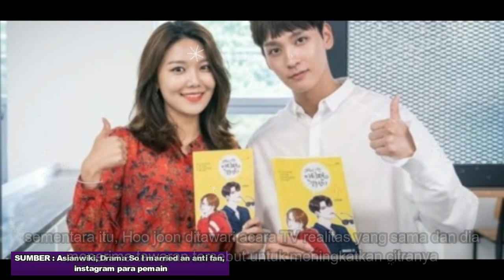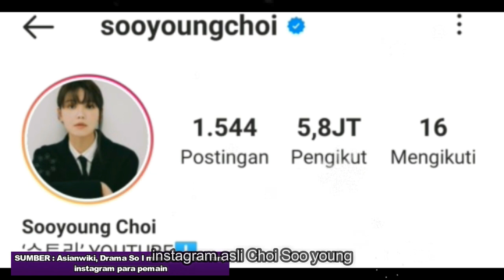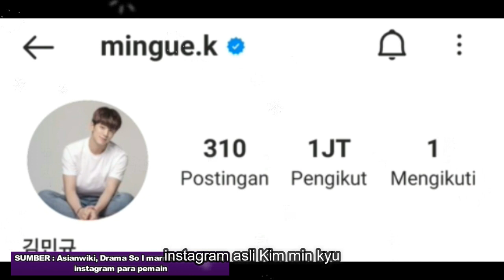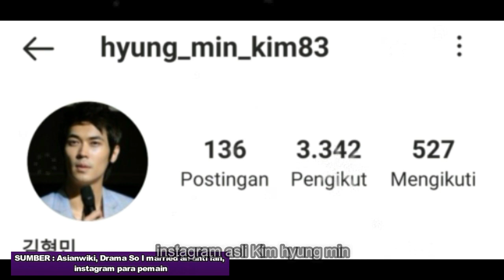SO I MARRIED AN ANTI-FAN DRAMA / SYNOPSIS BIODATA & UMUR ASLI PEMAIN DRAMA SO I MARRIED AN ANTI FAN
Drama terbaru april 2021 yang rilis tanggal 30 berjudul So I Married an anti fan di siarkan oleh Iqiyi dan Viki di bintangi oleh Choi tae joon, Choi soo young, Hwang chan sung dan Ha ji an, drama ini berdasarkan sebuah komik, untuk sinopsis dan pemeran silahkan lihat video atas,. so i married an anti fan 2021 trailer,so i married an anti fan 2021 cast,so i married an anti fan 2021 ep 1 eng sub,so i married an anti fan 2021 release date,so i married an anti fans,so i married an anti fan 2021 mydramalist,